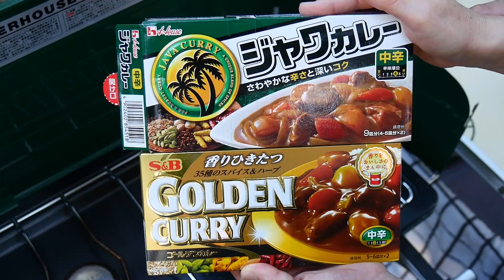【夫婦キャンプで新幕初張】夏キャンプを快適に楽しむ Part２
★動画撮影使用カメラ★
Panasonic  ルミックス G7  DMC-G7H
レンズキット 高倍率ズームレンズ付属 1600万画素

SONY ウエアラブルカメラ アクションカム
4K+空間光学ブレ補正搭載モデル(FDR-X3000R)

パパさんの腕時計
G-SHOCK マッドマスター 電波ソーラー GWG-1000-1AJF

コールマン パワーハウスLPツーバーナーストーブ

コールマン 純正LPガス燃料 Tタイプ 470g

コールマン 54QTスチールベルトクーラー グリーン

igloo(イグルー) ウォータージャグ

CAPTAIN STAG（キャプテン スタッグ）アジャスター付 ＬＬ 120×80cm★テーブル★